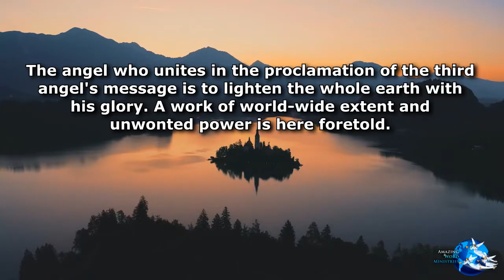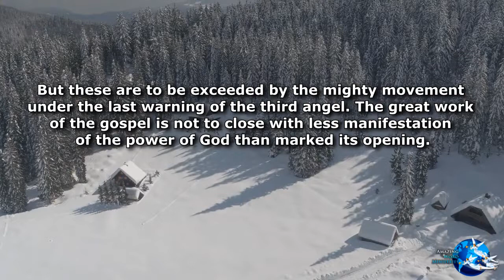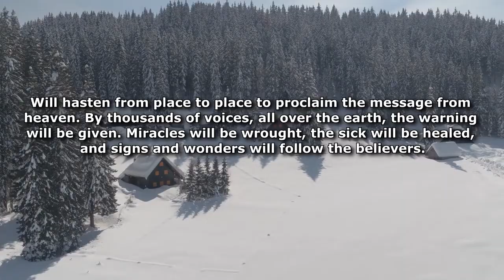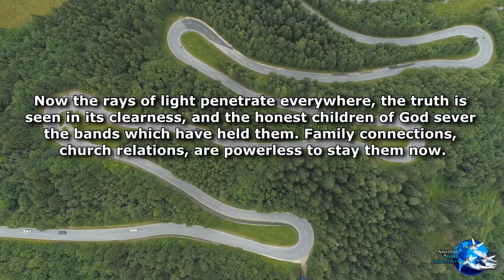Maranatha!: "Last Warnings of the Third Angel"-- By Ellen G. White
Sincerely!

"For so hath the Lord commanded us, saying, 'I have set thee to be a light of the Gentiles, that thou shouldest bring salvation unto the ends of the earth."

Sincerely!